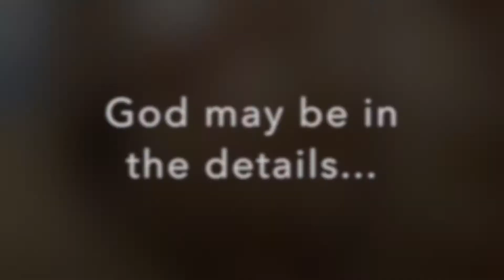Gloria Steinem Quote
“God may be in the details, but the goddess is in the questions. Once we begin to ask them, there's no turning back.”
―Gloria Steinem

Join us on our journey to ask those questions, learn, have some fun, and help make the world a better place for all. -- Miss R•EVOLutionaries